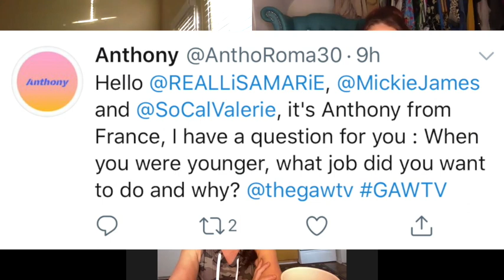Grown Ass Women // GAW TV (Ep.6) // Call Me Maybe //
We want to hear from you on social media! Get in on the conversation by using our official hashtag